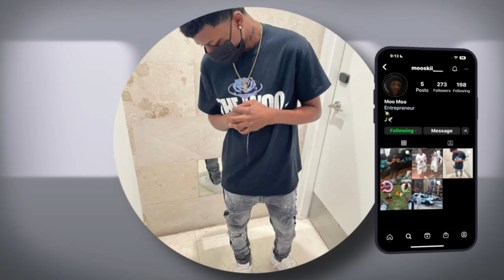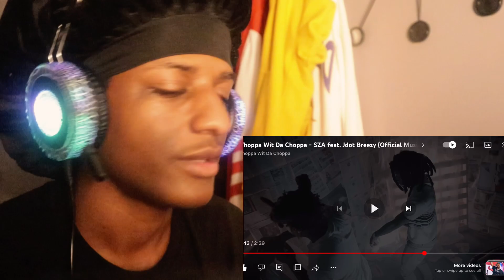*THIS HARD‼️* | Whoppa Wit Da Choppa - SZA Ft. Jdot Breezy (Official Music Vide) |REACTION| (LIVE)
WASSGOOD YOUTUBE, TODAY IS THE DAY FOR ANOTHER REACTION NOT JUST ANY REACTION THE REACTION FORSHOO, AT THE END OF THIS VIDEO MAKE SURE TO DO THESE 3 EASY STEPS ⬇️⬇️⬇️